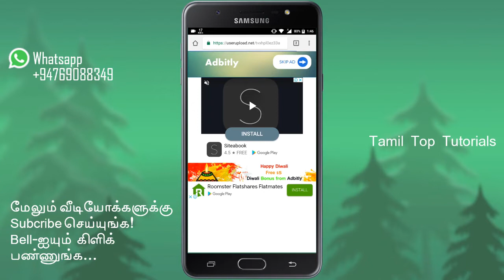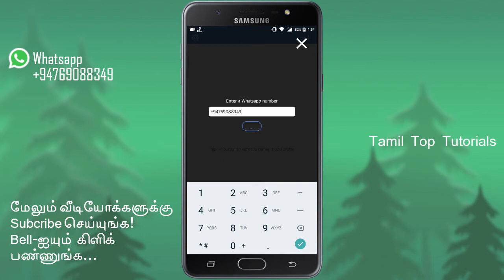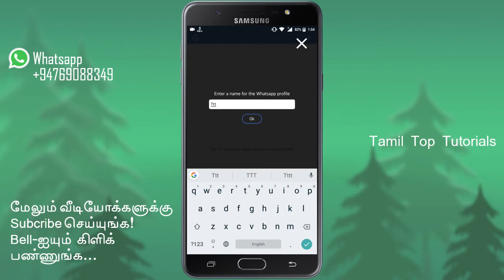Best App For Whatsapp/Telegram Online Notification | Tamil Top Tutorials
Best App For  Whatsapp Online Notification | Tamil Top Tutorials

இந்த வீடியோ பயன் உள்ளதாக இருந்தால்
உங்களுடைய நண்பர்களுக்கு Share செய்யவும்
உங்கள் சந்தேகங்களை எந்த நேரமும் கேட்கலாம்